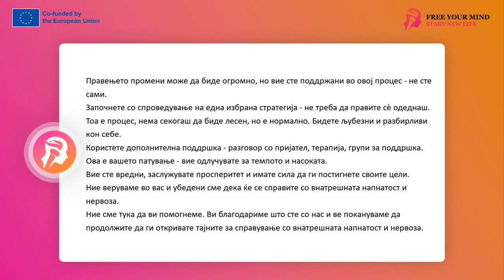FYM - Работа со напон 15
Дали некогаш сте почувствувале дека вашето тело е напнато и вашиот ум не дозволува да се одморите? Дали некогаш чувствувате анксиозност што не доаѓа од некоја специфична ситуација, туку едноставно е? Ако е така, не сте сами. Внатрешната напнатост и нервозата се состојби кои влијаат на многумина од нас, без разлика на возраста, полот или потеклото.
Внатрешната напнатост и нервозата се чувства кои можат да имаат различни причини - од стрес поврзан со работата, преку проблеми во врската, до нездрав начин на живот. Тие можат да влијаат на нашето секојдневно функционирање, здравје и односи со другите. Затоа е толку важно да се разбере од каде доаѓаат и како да се справиме со нив.
Во ова видео, ќе погледнеме подетално што се внатрешната напнатост и нервоза, што ги предизвикува, какви може да бидат нивните ефекти и како можеме да се справиме со нив. Целта не е само да ги разбереме овие состојби, туку и да дадеме практични совети кои ќе ни помогнат подобро да се справиме со нив во секојдневниот живот.

Причини за внатрешна напнатост и нервоза
Внатрешната напнатост и нервоза се чувства кои сите ги знаеме. Понекогаш се појавуваат неочекувано, без конкретна причина, друг пат се реакција на стресни ситуации. Но, од каде доаѓаат тие? Што не прави да се чувствуваме вознемирени и нервозни?
Пред сè, вреди да се разбере дека внатрешната напнатост и нервоза се природни реакции на нашето тело на стрес. Кога сме под притисок, нашето тело влегува во состојба „бори се или бегај“, што предизвикува зголемување на нивото на адреналин и кортизол - хормоните на стресот. Ова пак доведува до чувство на напнатост и вознемиреност.
Сепак, стресот не е единствената причина за овие состојби. Честопати, внатрешната напнатост и нервоза може да произлезат од нашите мисли и верувања. Негативното размислување, постојаната грижа, перфекционизмот, високите очекувања за себе, сето тоа може да доведе до чувство на вознемиреност и напнатост.
Други фактори може да бидат здравствени проблеми како што се хормонални нарушувања, проблеми со тироидната жлезда или срцеви заболувања. Одредени супстанции, како што се кофеинот, алкохолот и дрогата, исто така можат да направат да се чувствувате напнати и нервозни.
Важно е и како се справуваме со стресот и какви животни навики имаме. Недостаток на редовна физичка активност, нездрава исхрана, малку сон - сето тоа може да го зголеми нашето чувство на напнатост и нервоза.
Како што можете да видите, причините за внатрешна напнатост и нервоза може да бидат многу, и тие често се меѓусебно поврзани. Затоа е толку важно да разбереме што ги предизвикува овие состојби кај нас за да можеме ефективно да се справиме со нив.
Дали некогаш сте се запрашале кои можат да бидат последиците од продолжената напнатост и нервоза? Можеби изгледа дека тоа се само привремени услови кои брзо ќе поминат. Но, доколку се чести и долготрајни, може да имаат сериозни последици по нашето здравје и живот.
Како прво, внатрешната напнатост и нервоза можат да влијаат на нашето физичко здравје. Долгорочниот стрес и напнатост може да доведат до проблеми со срцето, висок крвен притисок, дигестивни проблеми, па дури и до ослабен имунолошки систем. Може да се чувствуваме постојано уморни, да имаме проблеми со спиењето, да имаме главоболки или да имаме проблеми со концентрацијата.
Но, тоа не е се. Внатрешната напнатост и нервоза можат да влијаат и на нашето ментално здравје. Тие можат да доведат до проблеми со анксиозност, депресија, па дури и анксиозни нарушувања. Тие можат да влијаат на тоа како се чувствуваме, на нашето расположение, па дури и на нашето размислување.
Конечно, внатрешната напнатост и нервоза можат да влијаат на нашите односи со другите. Ако сме постојано нервозни и напнати, тоа може да влијае на нашите интеракции со другите, на нашата способност да комуницираме и да градиме здрави односи. Ова може да доведе до конфликти, недоразбирања, па дури и до изолација.
Како што можете да видите, внатрешната напнатост и нервоза не се само привремени состојби кои брзо ќе поминат. Ова се сериозни проблеми кои можат да влијаат на нашите животи во многу различни области. Затоа е толку важно да научите како да се справите со овие состојби.